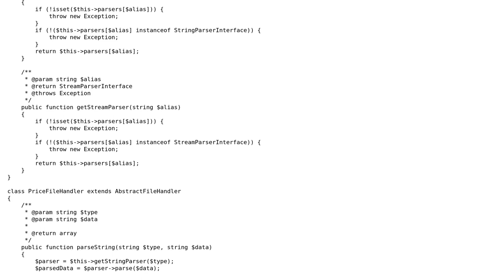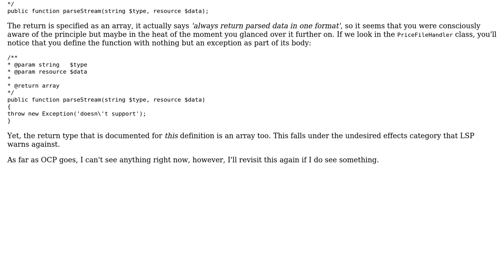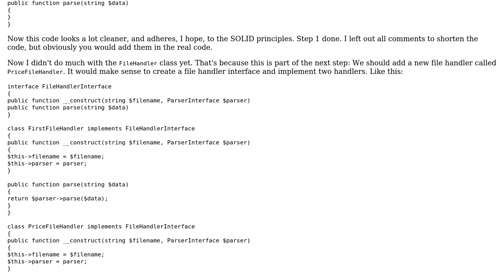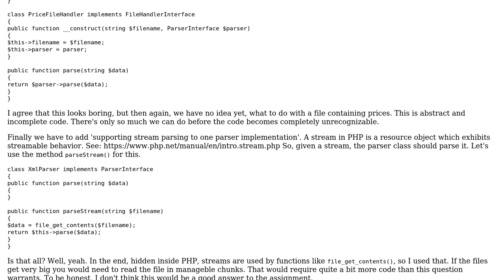SOLID principles breaking in interview task (file parser) (2 Solutions!!)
SOLID principles breaking in interview task (file parser)

With thanks & praise to God, and with thanks to the many people who have made this project possible! | Content (except music & images) licensed under CC BY-SA | Music | Images & others | With thanks to user Script47 user KIKO Software user i.paramonov user esote and the Stack Exchange Network Trademarks are property of their respective owners. You are responsible for your own actions.